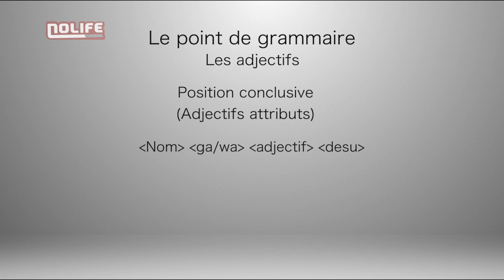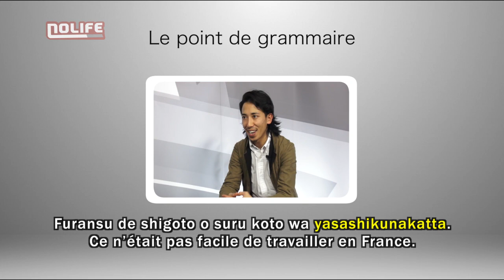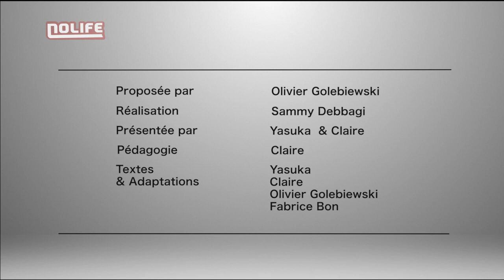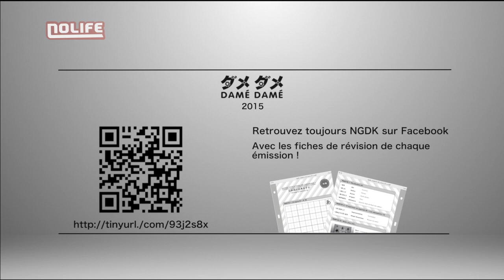#74 Fu フ Nihongo ga dekimasu ka noco